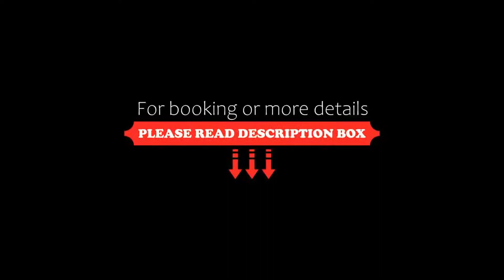Campanile Clermont-Ferrand Sud Issoire, Issoire, France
About Property:
Located a 5-minute drive from the centre of Issoire, Campanile Clermont-Ferrand Sud Issoire offers air-conditioned accommodation with free WiFi throughout. Clermont-Ferrand is a 30-minute drive from the property. There is free private parking on site.
All rooms feature a flat-screen TV, a desk and an electric kettle. Offering a hairdryer and free toiletries, the private bathroom is fitted with a bath or shower.
A buffet breakfast is served daily in the property’s restaurant, which...
Property Type: Hotel
Address: Rue Robert Schuman, 63500 Issoire, France
Searching For
1. Campanile Clermont-Ferrand Sud Issoire - Issoire - France
2. Campanile Clermont-Ferrand Sud Issoire - Issoire - France Address
3. Campanile Clermont-Ferrand Sud Issoire - Issoire - France Rooms
4. Campanile Clermont-Ferrand Sud Issoire - Issoire - France Amenities
5. Campanile Clermont-Ferrand Sud Issoire - Issoire - France Offers and Deals
Audio Credit:
Track Title: Subway Dreams
Artist: Dan Henig